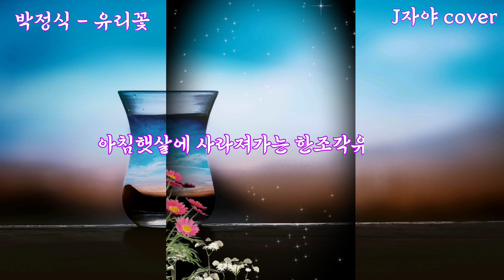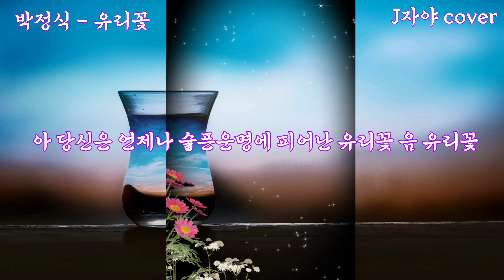유리꽃 박정식 차안에서 논두렁song J자야 가사첨부